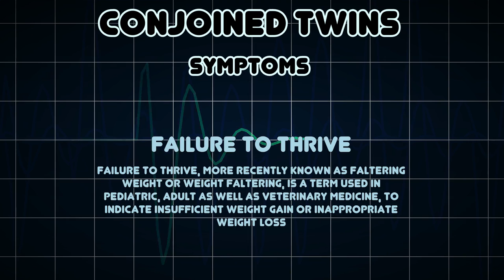Conjoined twins (Medical Condition)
Symptoms, risk factors and treatments of Conjoined twins (Medical Condition)

Conjoined twins are identical twins joined in utero